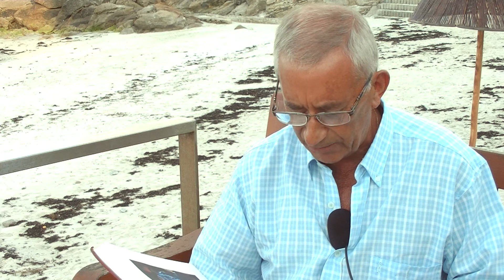QUIJOTE - ALFONSO COLDEIRA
ALFONSO COLDEIRA NOS LEE EL QUIJOTE EN SAN CIPRIÁN.